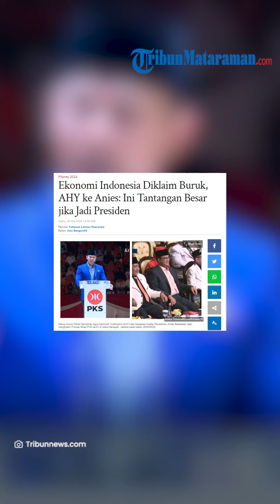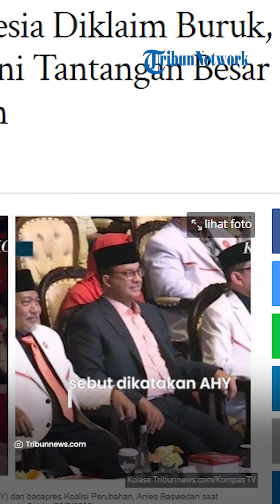Soroti Utang Indonesia yang Kian Membengkak, AHY ke Anies: Ini Tantangan Besar jika Jadi Presiden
TRIBUNMATARAMAN.COM - Ketua Umum Partai Demokrat, Agus Harimurti Yudhoyono (AHY) memberikan pidatonya dalam acara Puncak Milad ke-21 PKS di Istora Senayan pada Sabtu (20/5/2023).

Dalam pidatonya, AHY menyoroti ekonomi Indonesia yang diklaim olehnya buruk.

Dia pun mencontohkan beberapa hal yang melatarbelakanginya, seperti harga bahan pokok naik, penghasilan tidak ada kenaikan, hingga lulusan perguruan tinggi yang sulit memperoleh pekerjaan.

Artikel ini telah tayang di Tribunnews.com dengan judul Ekonomi Indonesia Diklaim Buruk, AHY ke Anies: Ini Tantangan Besar jika Jadi Presiden,